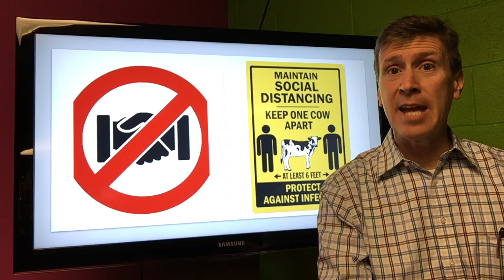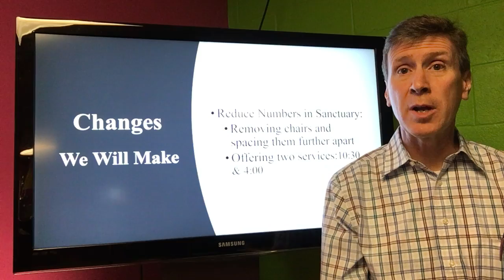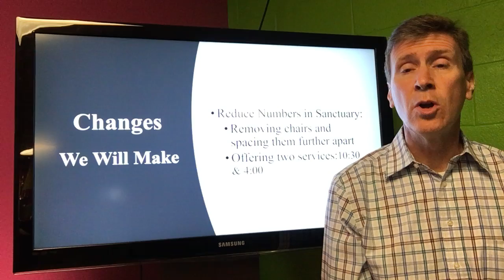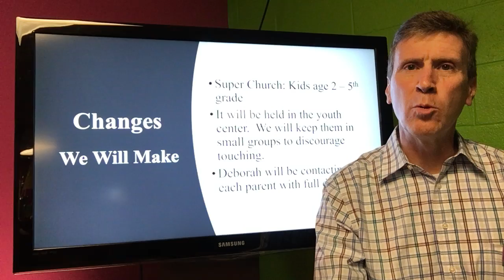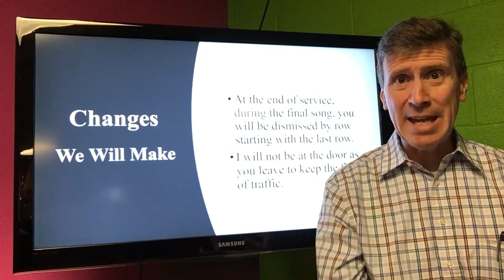Plans for Reopening May 17, 2020